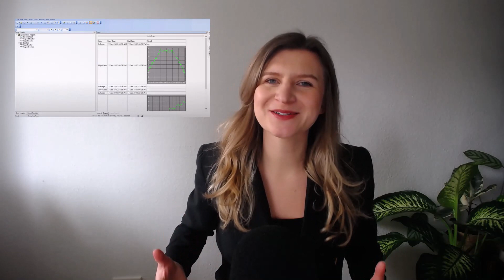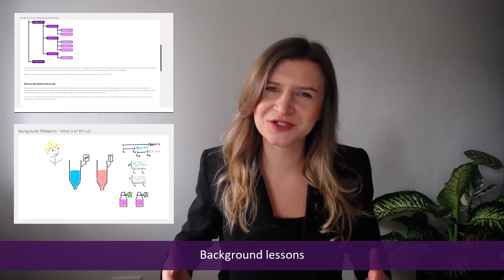RtReports Administration - Course Introduction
This video is part of a larger class and can be purchased

AVEVA Solutions Limited is owned by AVEVA Group. AVEVA, the AVEVA logos and AVEVA product names are trademarks or registered trademarks of AVEVA Group or its subsidiaries in the United Kingdom and other countries.